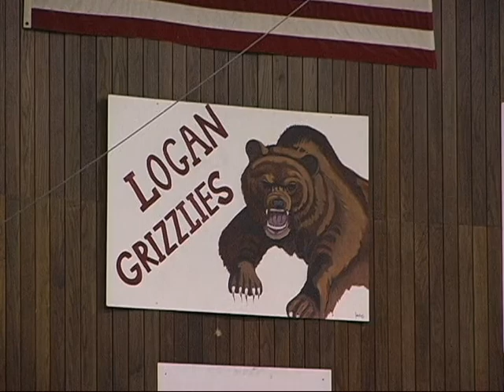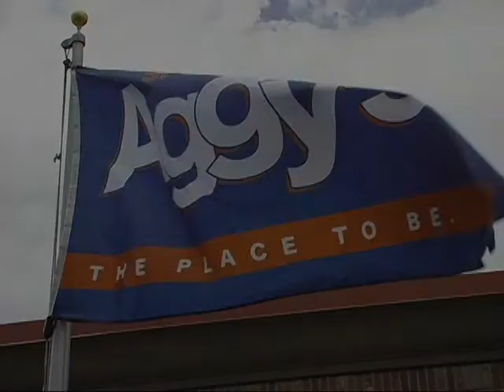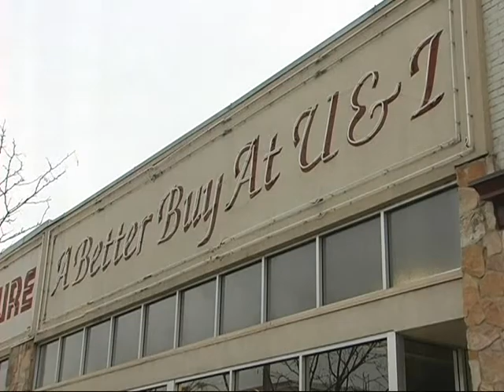Logan at Mtn Crest part 1 of 8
Logan High School at Mountain Crest High School basketball game